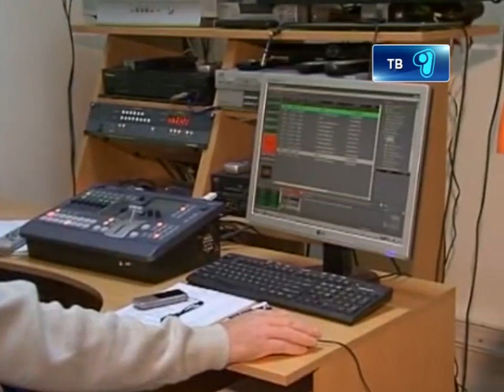21_11_12_день ТВ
Планета отмечает всемирный день телевидения. по решению Генеральной Ассамблеи ООН в 1998 году всемирный день телевидения отмечают 21 ноября. В этот день государства обмениваются телевизионными программами, посвященными проблемам безопасности. Телевизионных работников поздравил и известный карагандинский фокусник Джони Кайф